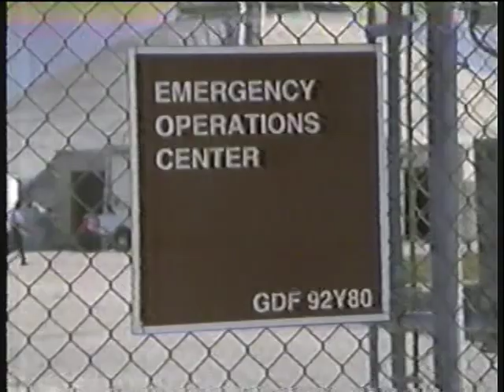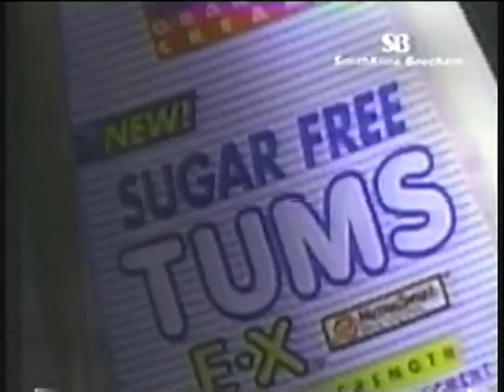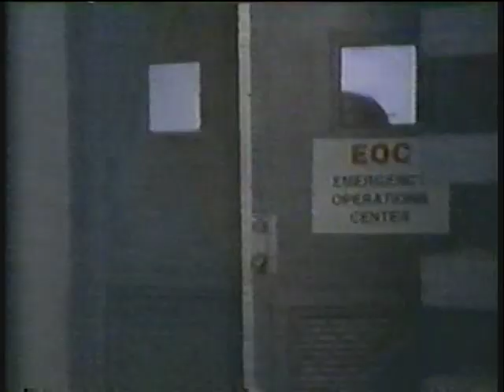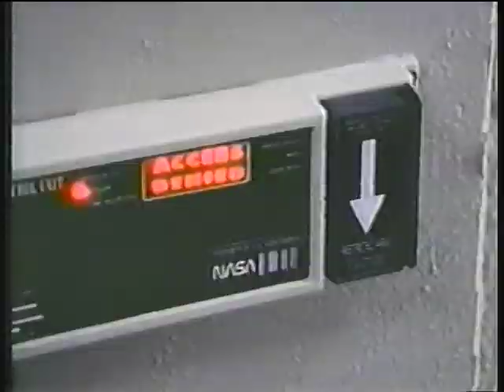E16 - The Cape - Hurricane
First aired February 3rd 1997.

Starring Corbin Bernsen, Adam Baldwin, Cameron Bancroft, Tyra Ferrell, Bobby Hosea, Katie Mitchell, Bobbie Phillips, Chad Willett and David Kelsey.